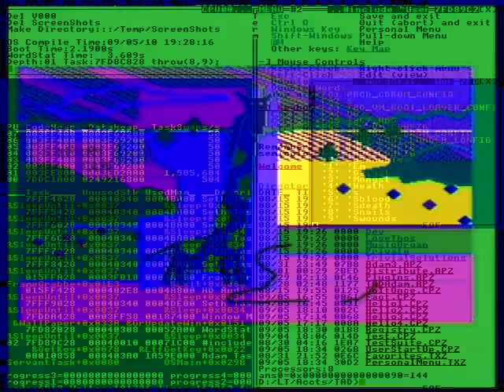GOLD, SILVER AND BRONZE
So far the description
This is really the case